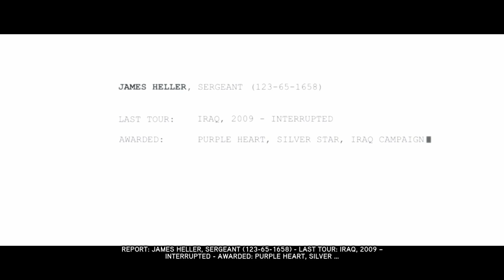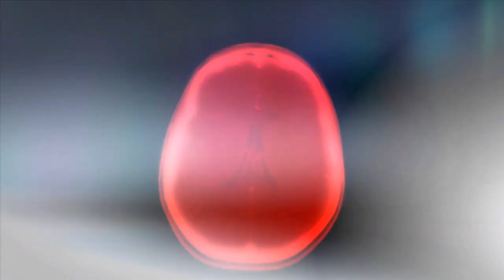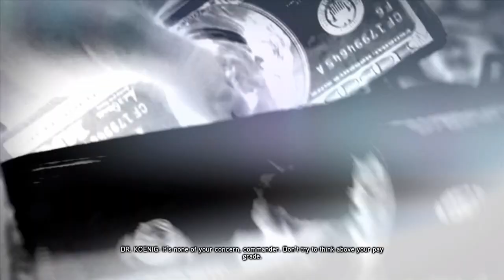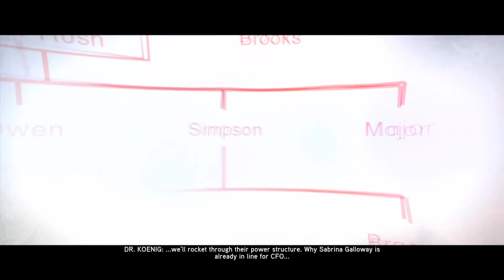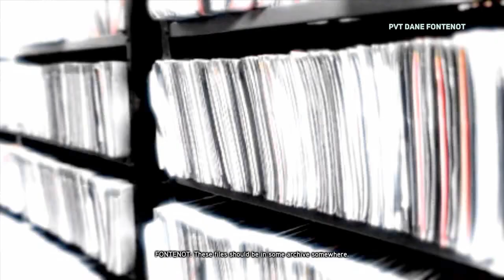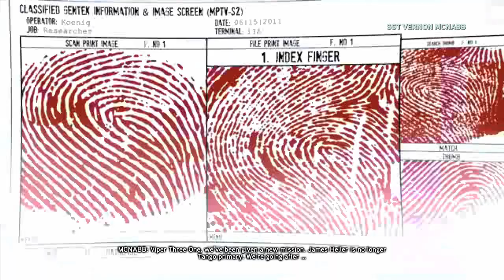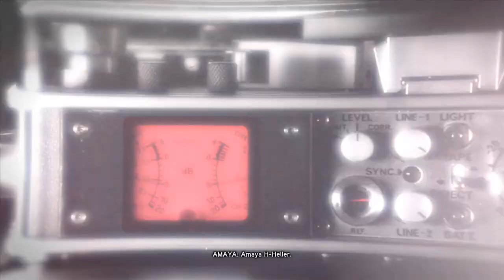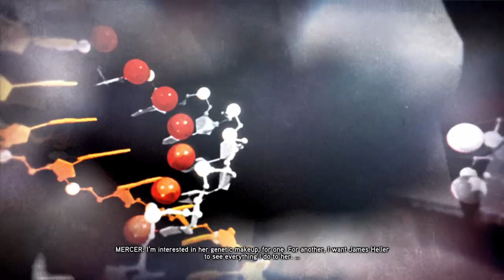PROTOTYPE 2 | Hard Difficulty | Gameplay Walkthrough FULL GAME [1080p HD] - No Commentary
Prototype 2 is a 2012 open world action-adventure video game. Developed by Canadian studio Radical Entertainment and published by Activision, it is the sequel to 2009's Prototype. The game was announced at the 2010 Spike VGA Awards.

　　　 　　／›　　フ
　　　 　　| 　_　 _ l
　 　　 　／` ミ＿xノ
　　　 /　 ヽ　　 ﾉ
　| (￣ヽ＿_ヽ_)__)
　＼二つ

~ DIFFICULTY ~                                                                      ~ GRAPHICS ~
🔲 Easy                                                                                    🔲 Bad
☑️ Normal                                                                               🔲 Meh
                                                                                                   🔲 Beautifu
                                                                                                   🔲 Masterpiece
~ MUSIC ~
🔲 Bad                                                                              ~ STORY ~
                                                                                        🔲 Well written
                                                                                       🔲 Epic story

~ PRICE ~                                                                            ~ REQUIREMENTS ~
🔲 Free                                                                                  🔲 You can run it on a microwave
🔲 Underpriced                                                                    ☑️ Average
🔲 Overpriced
🔲 Complete waste of money
                                                                                                 ~ FUN ~
🔲 No ending

🔲 Definitely
🔲Infinitely replayable